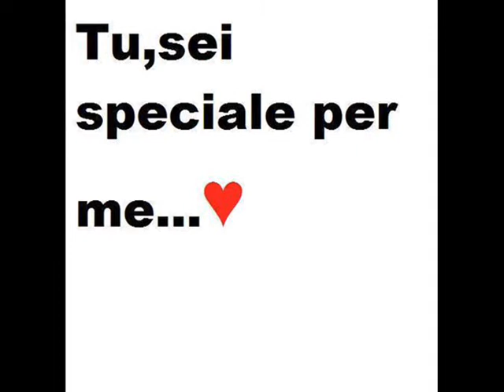PEPPE D'AGOSTINO ARIA PULITA.Leopard